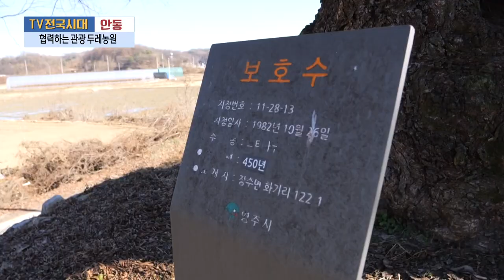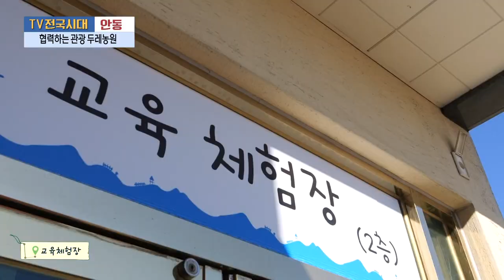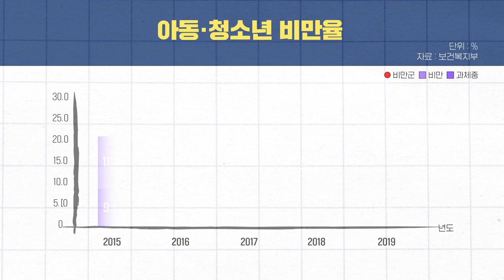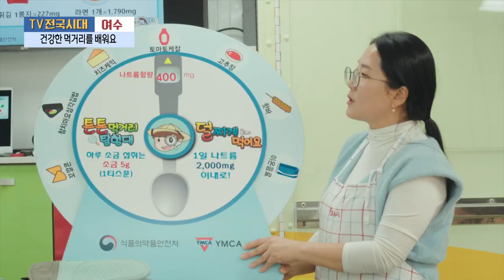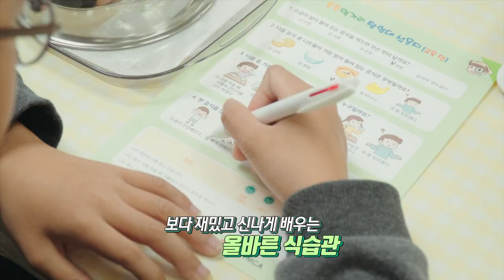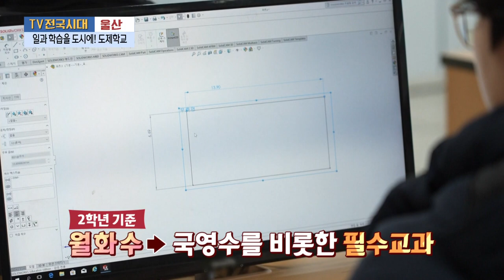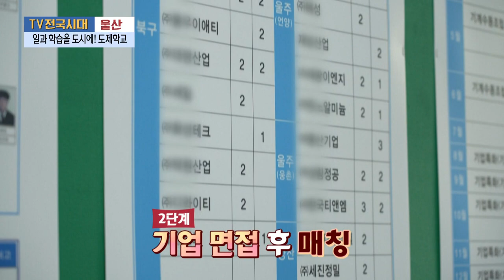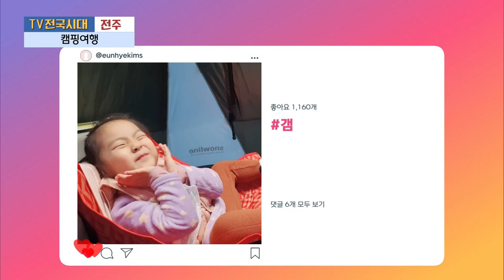[TV전국시대] 12월12일(화) 전체방송 다시보기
12월12일(화)

원주-함께 사는 세상
안동-협력하는 관광 두레농원
여수-건강한 먹거리를 배워요
울산-일과 학습을 동시에! 도제학교
전주-캠핑여행